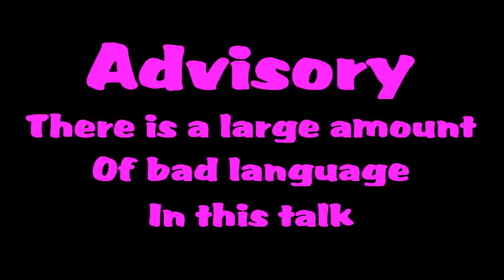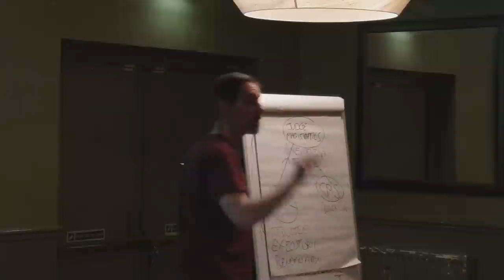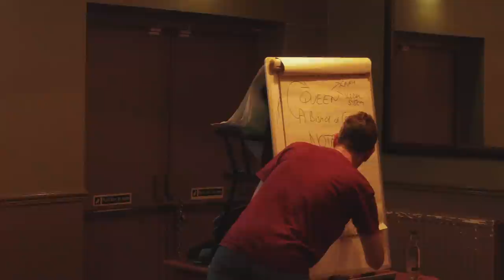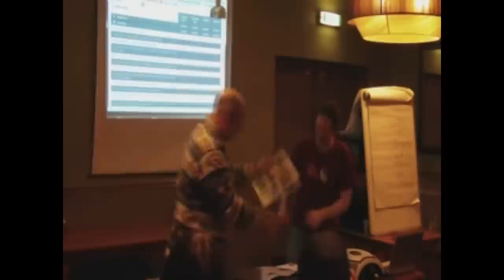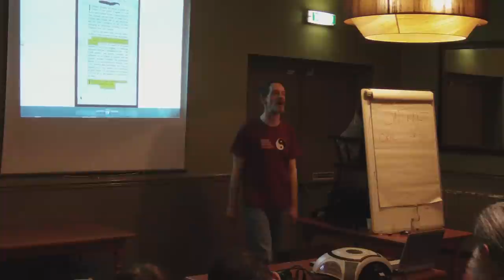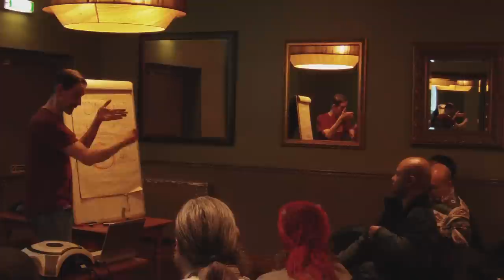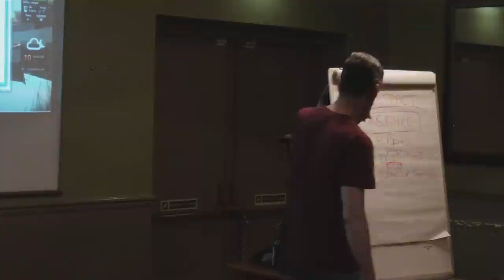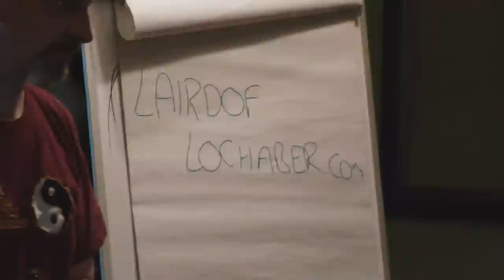Common Law Court Action - Roger Walker - 2012-01-24 Truth Juice Birmingham.wmv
Roger's current understanding of common law and information about the resulting court actions he is taking.